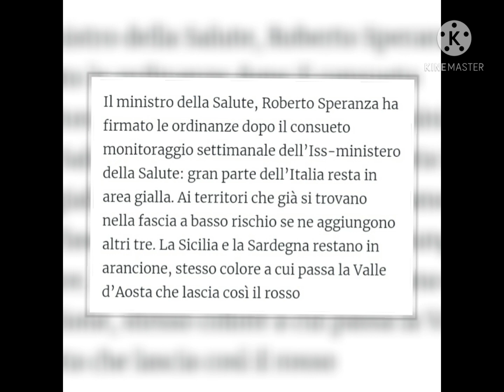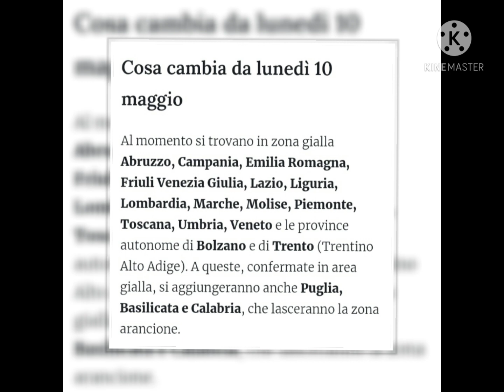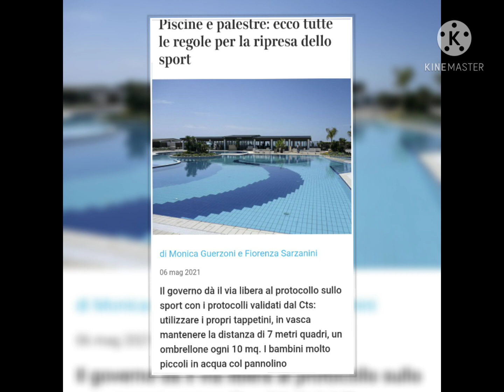ألوان المناطق في إيطاليا إبتداءا من يوم الإثنين 10 ماي 2021 و معلومات حول المسابح و قاعات الرياضة